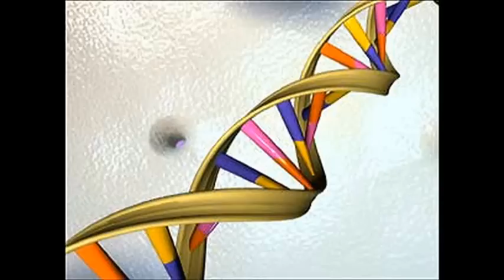Palestra Grêmio Politécnico 2011